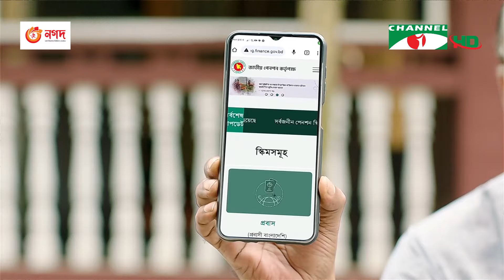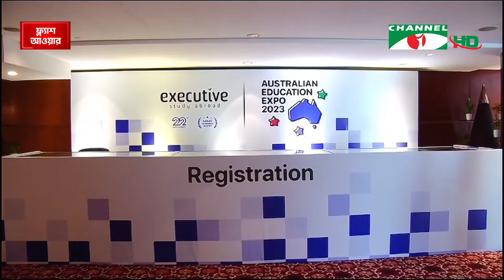চ্যানেল আই সকাল ৭ টার সংবাদ || Channel i News | 18 August, 2023